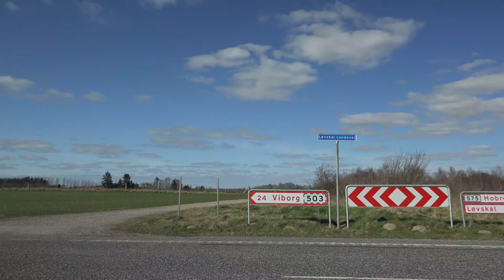[UHD/4K] Køre foråret i møde 8 UHD/4K Video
[UHD/4K] Køre foråret i møde  8  / Drive spring in meeting 8 /
se denne link fra Google Maps for at se hvor jeg køre./ see this link from Google Maps to see where I drive.